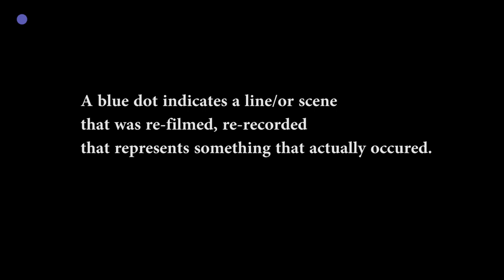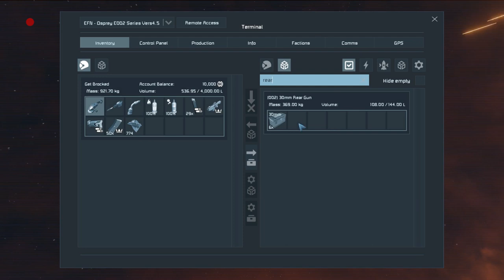SE Outlands: Under Assault! | S01 Ep9